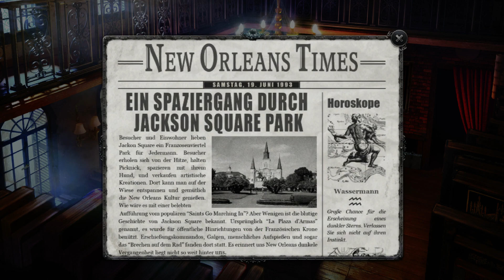Gabriel Knight - Sins of the Fathers (2014) - Let's Test #8 - Der zweite Tag [German]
Willkommen zur achten Folge Let's Test Gabriel Knight - Sins of the Fathers - 20th Anniversary Edition
► Der zweite Tag